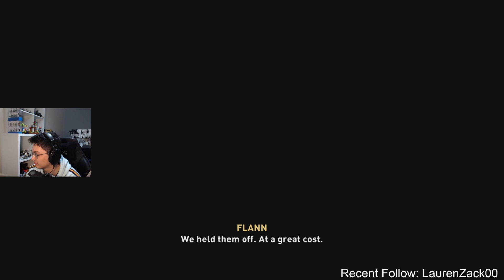[41] Assassins Creed Valhalla DLC Wrath Of the Druids - Barid Sadge